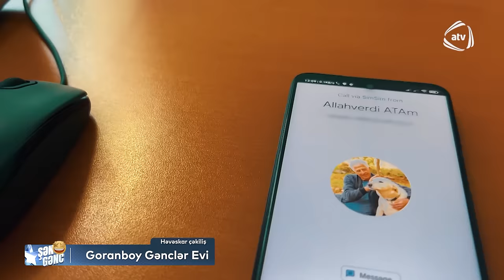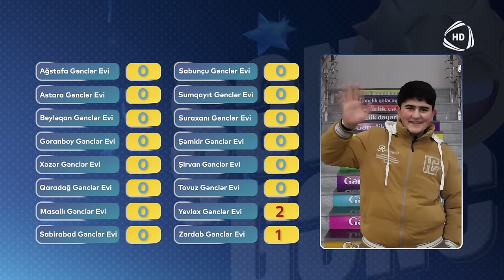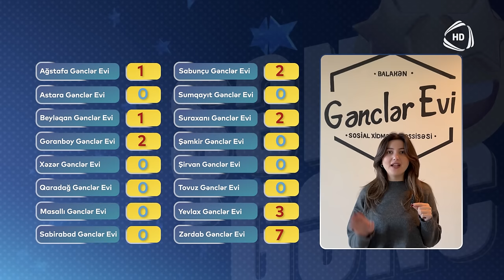Şən Gənc - 3.Bölüm (10.02.2024)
Şən Gənc layihəsi Azərbaycan Respublikası Gənclər və İdman Nazirliyinin təşəbbüsü və dəstəyi ilə, Azad Azərbaycan Teleradio yayım şirkəti və Bu Şəhərdə Production ortaq layihəsidir. "Şən Gənc" layihəsinin bütün bölümlərini və səhnə arxası kadrlarını rəsmi youtube kanalından izləyə bilərsiniz. Şən Gənc hər şənbə günü saat 22:00-da Atv-də yayımlanır.